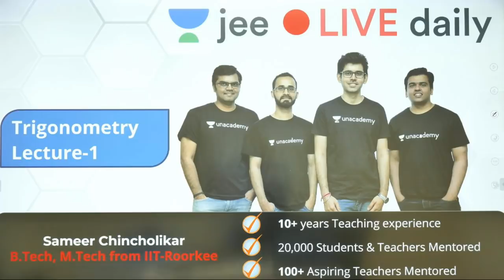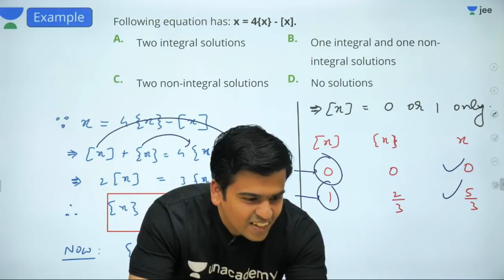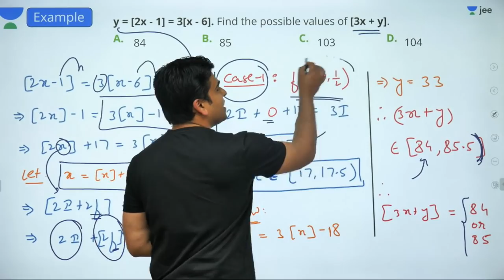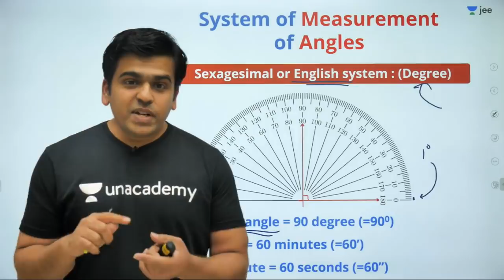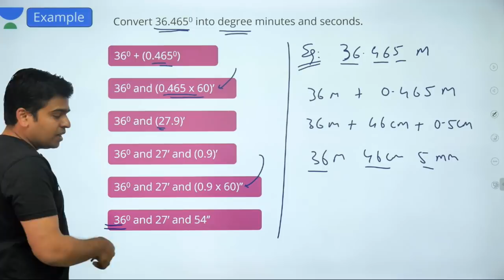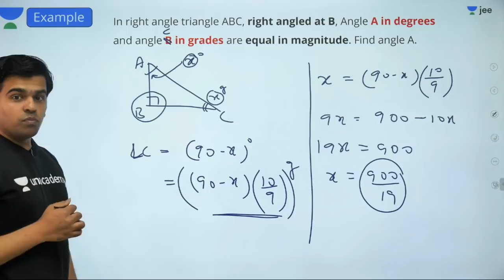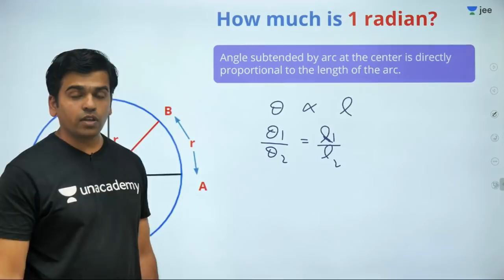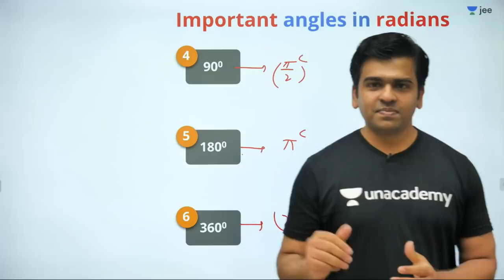JEE Mains: Trigonometry - Lecture 1 | Unacademy JEE | IIT JEE - Mathematics | Sameer Sir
JEE PDFs UNSAT - Unacademy National Scholarship Admission Test

Unacademy JEE brings you another JEE Maths session to prepare you for JEE Mains 2020. In this Lecture, Sameer Sir will continue discussing one of JEE Mains important topic which is Trigonometry. Watch this video to clear your concepts of Trigonometry and know some of the best shortcuts to solve JEE Mains question paper.

1. Learn from your favourite teacher
2. Dedicated DOUBT sessions for IIT JEE 2020
3. One Subscription, Unlimited Access to Live Online Classes and Videos
4. Real-time interaction with best-in-class teachers
5. You can ask doubts in live online classes
6. Limited students in each IIT JEE Online Class
7. Download the videos & watch offline

Learn the complete details about Trigonometry for IIT JEE and related Concepts in this video. It is one of the most important topics of the IIT JEE Maths question paper - in IIT JEE Advanced and JEE Mains as well. Get the best IIT notes curated by experts. Solve important JEE Main and JEE Advanced 2020 questions along with IIT JEE maths preparation tips and tricks. Crack IIT JEE 2020 Maths with these valuable IIT JEE preparation tips and tricks.

Sameer Sir is a part of the alumnus of IIT Bombay. Being an IITian himself, in this IIT JEE Maths Live Online Class, Sameer Sir will touch upon introduction, important questions, and strategy for Trigonometry. He is a passionate teacher and has helped many students crack IIT JEE. During LIVE online classes he shares his personal experiences with students preparing for IIT JEE 2020. This helps the students get acquainted with the IIT JEE exam and make a study plan and strategy that will help them crack IIT JEE mains and advance in 2020.